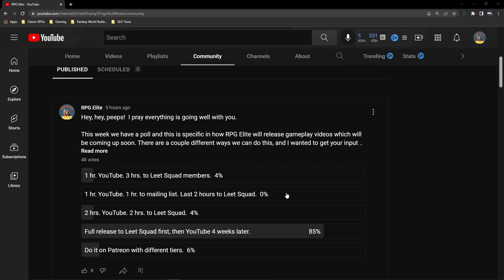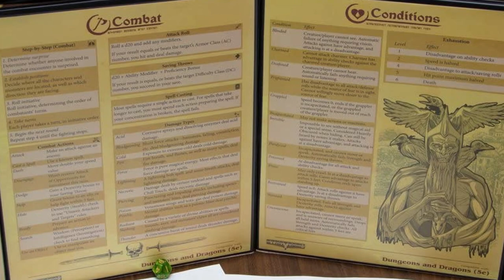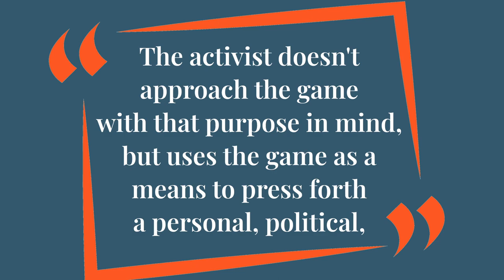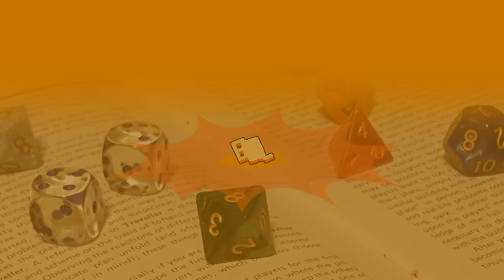RPG Elite Philosophy: Quality 5 - RPG Elites Will Not Play With Any and Everyone (Part 2)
In Part 2 of this RPG Elite Philosophy video, we take a look at one last type of  tabletop RPG player RPG Elites will not play with, then go through the reasons why RPG Elites will not play with all of the player types mentioned from the first video in this series and at the beginning of this video.

For monthly giveaways and exclusive content you won’t find on YouTube, JOIN THE LEET SQUAD HERE:

VIDEO CHAPTERS:

0:00 Intro
2:25 Community Tab - New Poll
3:29 Player Type #7 RPG Elites Won't Play With
5:29 Reason #1
6:32 Reason #2
8:35 Reason #3
11:11 Reason #4
13:44 Reason #5
15:40 Reason #6
16:57 Reason #7
18:30 Outro

RPG Elite Philosophy: Quality 5 - RPG Elites Will Not Play With Any and Everyone (Part 1)

Missed the rest of the videos in the RPG Elite Philosophy series?